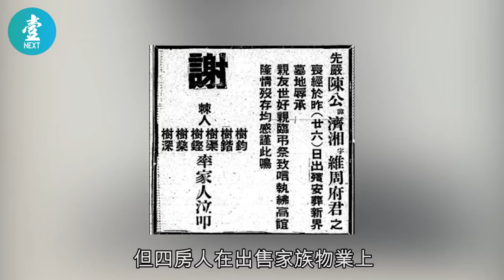以千多萬出售 變賣繼園祖屋 陳維周後人四散〡經典 壹仔專題－壹週刊 Next 原刊日期：20190801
陳樹渠一家決定留在香港，而在五一年移居澳洲，再往巴西經營紡織廠的五弟陳樹鍇，在韓戰結束後回港，驚見繼園面目全非，曾提議重建，可惜大部份家族成員對於香港已無依戀，故欲出售家族物業後移民。